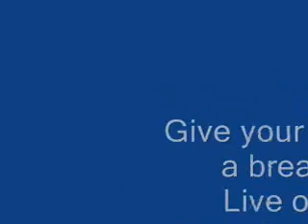Demi Lovato Americain Idol Give your heart a break